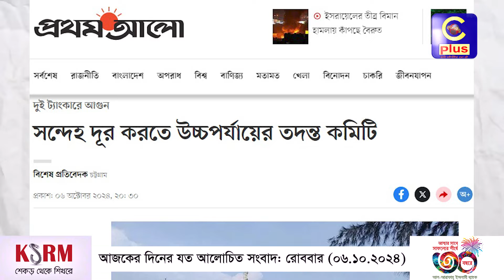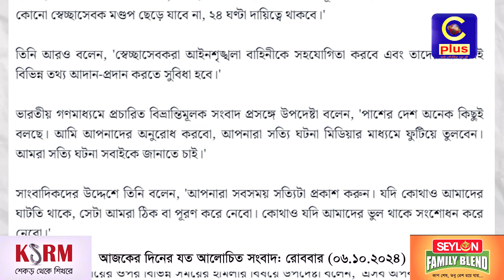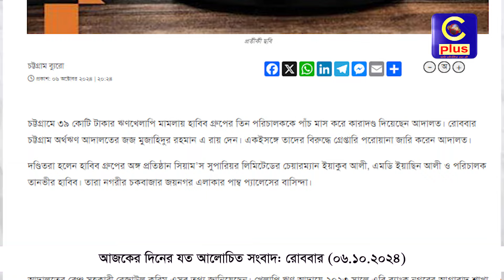আজকের দিনের যত আলোচিত সংবাদঃ রোববার (০৬.১০.২০২৪) | Cplus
আজকের দিনের যত আলোচিত সংবাদঃ রোববার (০৬.১০.২০২৪)

Slogan: আরাঁ চাটগাঁইয়া হতা হই
Country: Bangladesh
Language: Bengali।Chittagong Language
Broadcast area: Online